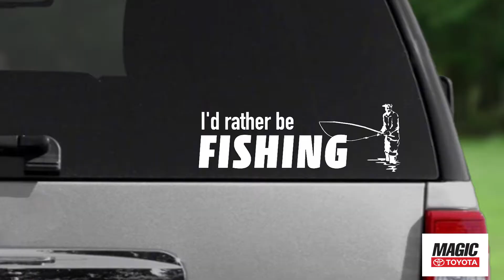Do You Love Fishing? | Magic Toyota - Toyota Dealer in Edmonds, WA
Magic Toyota is a Toyota dealer in Edmonds, WA. Serving nearby locations such as Everett, Shoreline, Lynnwood, and Seattle, Magic Toyota offers new and used Toyota models, certified pre-owned Toyota, ToyotaCare service, and factory original Toyota parts.